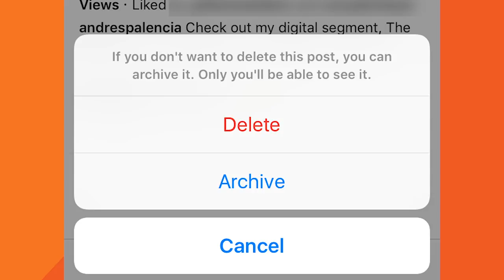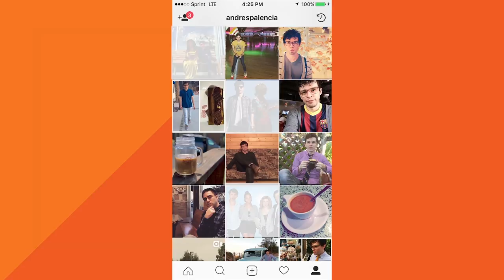4 Reasons to Archive an Instagram Post | THE DONGLE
Instagram's new "archive" feature allows you to hide posts without deleting them. @andrespalencia has all the reasons you may need to archive an Instagram post.